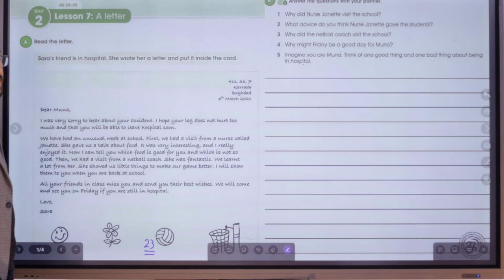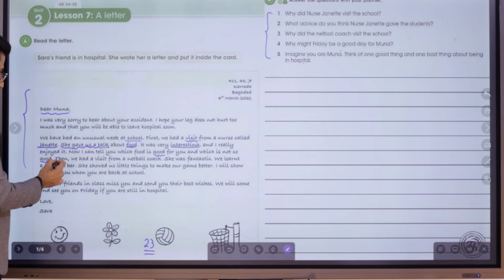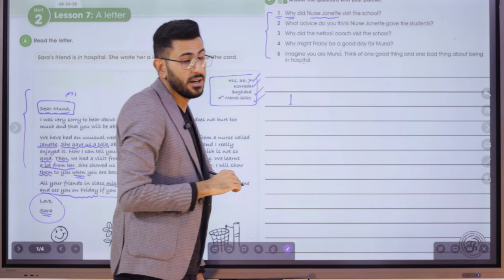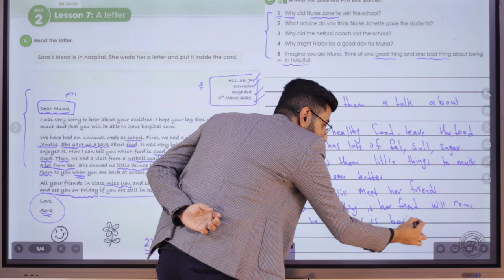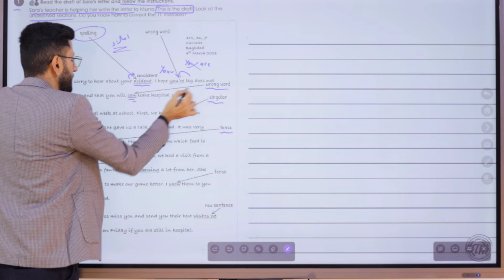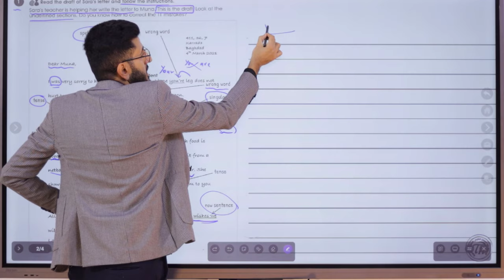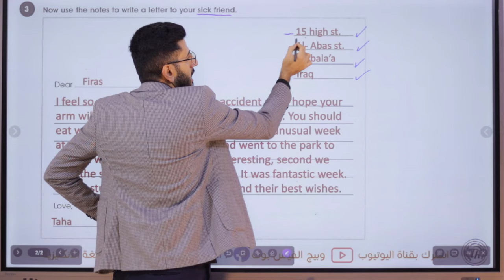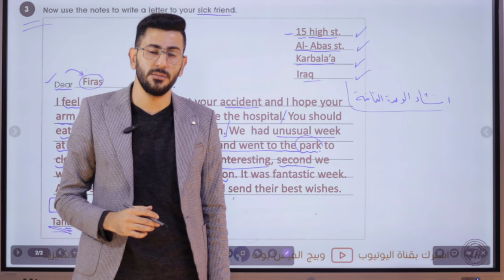الثاني متوسط المنهج الجديد/ يونت 2 درس 7/ رسالة وانشاء الوحدة الثانية/ الاستاذ طه حسين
شرح اليونت الثاني/ الدرس السابع/  للصف الثاني متوسط متوسط + حل كتاب النشاط+  نماذج امثلة وصيغ اسئلة  للموضوع/ الاستاذ طه حسين.